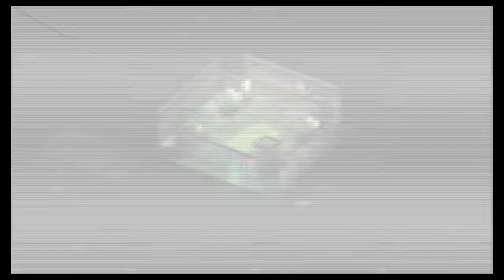Invisible Tactical Espionage Day3d How-to Walkthrough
Other gamesplaying/played/completed & uploaded: XCOM2 War of the Chosen, XCOM2 Deluxe Pack, Absolver, Final Fantasy XII Remake, Just Cause 3, This War of Mine (The Little Ones deluxe version), Injustice, Transistor, Never Alone, Destiny 2, Abzu, Agatha Christie: ABC Murder Mystery. and much more!